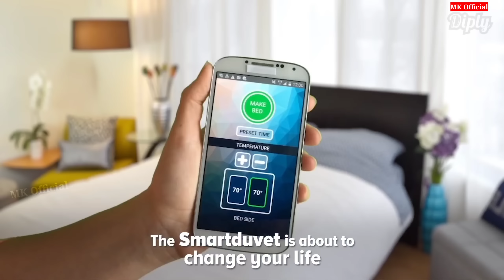বিশ্বের সবচেয়ে অদ্ভুত কিছু বিছানা 😯 Amazing bed in the world